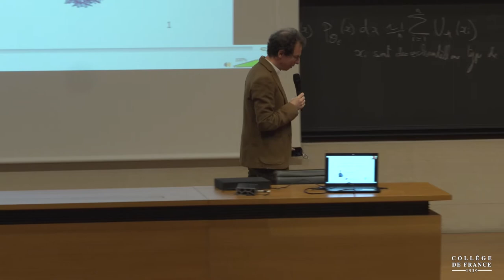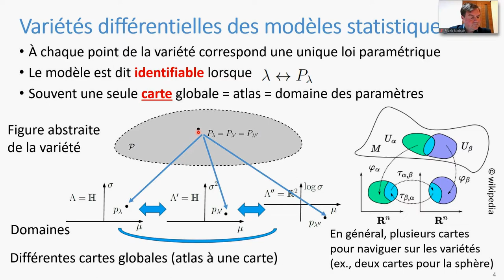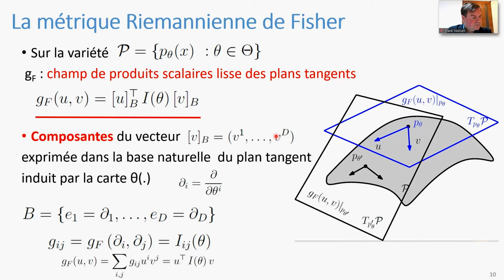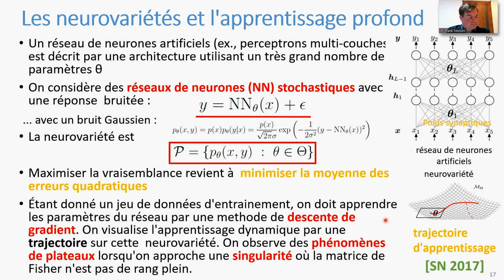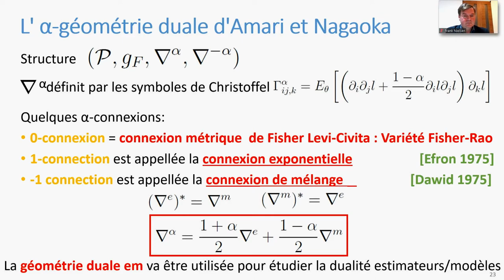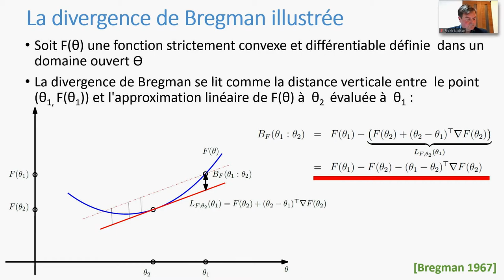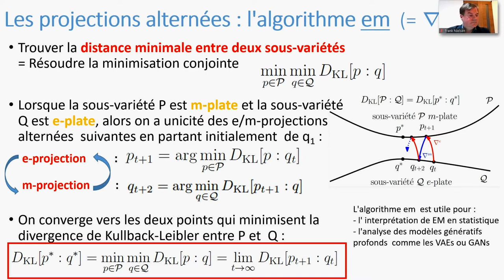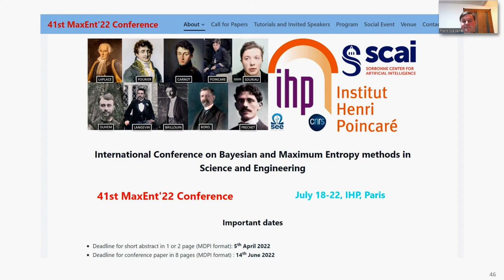Information et complexité (12) - Stéphane Mallat (2021-2022)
Enseignement 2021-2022 : Information et complexité
Séminaire du 23 février 2022 : Une introduction à la géométrie de l'information

Intervenant : Frank Nielsen, Sony Computer Science Laboratories

La géométrie de l’information étudie les structures géométriques, les distances, et les notions d'invariance d'une famille
de distributions de probabilités appelée le modèle statistique. Un modèle statistique paramétrique peut se traiter comme une variété Riemannienne en l'équipant du tenseur métrique de Fisher qui induit la distance de Rao.
Cette structure Riemannienne sur la variété de Fisher-Rao fut par la suite géneralisée par une structure duale reposant sur des paires de connexions affines couplées à la métrique de Fisher. Cette structure duale permet d'expliquer l'interaction étroite entre les estimateurs pour l'inférence en statistique (maximum de vraisemblance) et la génération de modèles statistiques paramétriques (familles exponentielles obtenues par le principe de l'entropie maximale), et met en jeu un théorème de Pythagore géneralisé. On illustrera des applications de la géométrie de l’information en statistique et en apprentissage de réseaux de neurones.

Références
Shun-ichi Amari, Information Geometry and Its Applications, Springer 2016
Frank Nielsen, The Many Faces of Information Geometry, Notices of the AMS, 69 (1), 2022